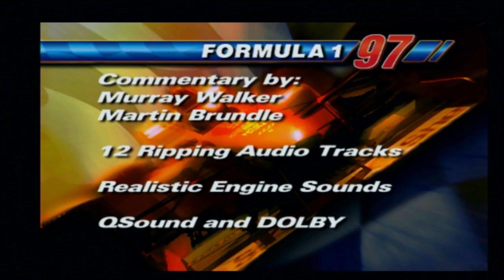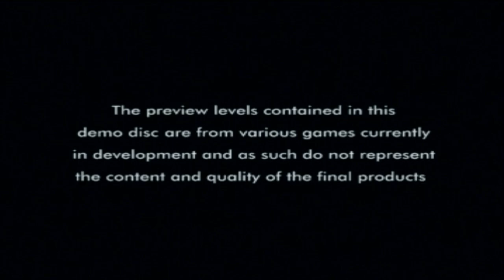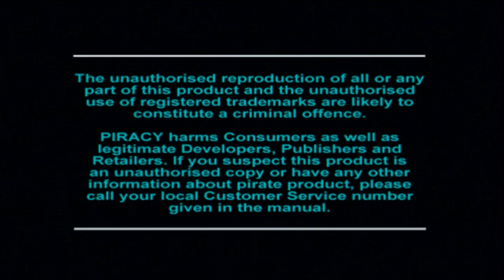Let's Play: Euro Demo 24 (PS1/PS3) - Solar's Walkthrough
List of time codes and content:
- Formula 1 '97: 01:14
- Nightmare Creatures: 06:13
- Rapid Racer (bit hard to control!): 13:17
- Rosco McQueen (video): 16:57
- Fantastic Four: 18:33